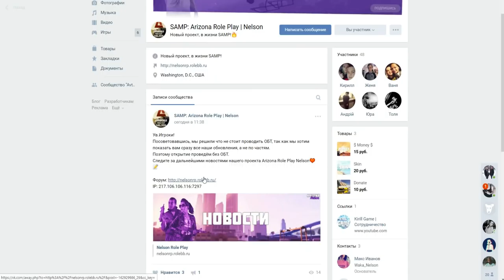🔥CRMP Amazing RolePlay - ПРАЗДНИК 8 МАРТА, ПОДАРКИ ЛЮБИМОЙ!#800